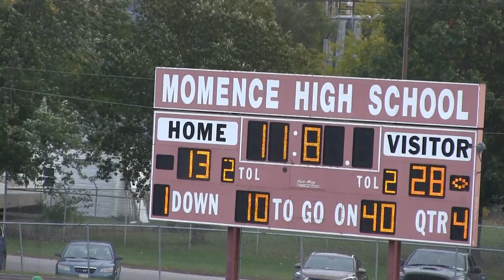10/16/2022 Junior Youth Football Championship - GCMS Win over Momence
GCMS 28 vs Momence 13
GCMS Win!
Special Thanks to WGCY, Gary McCullough and Mike Allen for commentary of the game today.